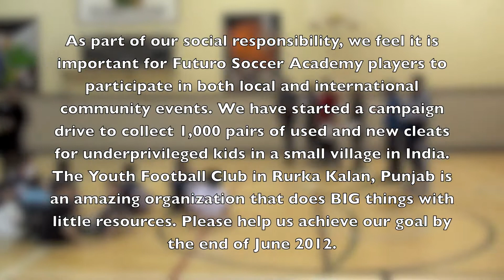Futuro Community Outreach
MISSION: To PRODUCE Professional, International, and University level players and to provide every player the ability to reach their utmost potential.

VISION: Futuro will be referred to as the breeding ground for Ottawa soccer players. Training of top players will take centre stage as we produce players to play at the highest level possible.

PHILOSOPHY: Futuro players will play a style of JOGA BONITO (beautiful) soccer which emphasizes the following:

Possession based attacking strategy through the freedom of player movement with the emphasis of switching the ball across the width of the field to unbalance the opposition in order to create opportunities to play penetrating balls forward and to create confident individuals who can display their creativity and flair in the attacking third. Defensive strategy of getting every player behind the ball immediately after losing possession in order to win the ball back in the least amount of time to counter attack with speed and purpose.

We will teach our players to do this through emphasizing the following:
Attacking principles of play (width, depth/support, mobility, penetration and Improvisation)
Play out from the defending third with quality passing as a primary option
Combination play amongst the midfield players in the middle third of the field
Individual creativity by using 1v1 moves in the attacking third of the field
Defensive principles of play (delay, concentration, depth, balance, patience and restraint)
SIGNIFICANCE OF ACADEMY NAME: Futuro is a Portuguese word that means, "THE FUTURE". With the long term vision of producing players who can make a living in the game, our only focus in the academy will be to pave the way for our players to be successful where ever they end up with their playing careers.

WRITE THE FUTURE: Our slogan is simple and reminds our players that each one of them has the opportunity to dream big, reach for the stars and to create their own destiny on and off the field.

SEVEN PILLARS:
Soccer is known worldwide as the beautiful game.  It takes hard working, motivated, and committed young players to learn how to play soccer beautifully.  There are many life skills learned by young players in training that are transferrable to all aspects of their lives.  While our ambitions have no ceiling, the reality is that not all of our young players will earn a living playing professionally.  Therefore, it is important that we focus on education as a viable alternative, and as a means to earning a living and contributing to our society.  As Xavi of Barcelona says of La Massia, "Some youth academies worry about winning, we worry about education."  It is no coincidence that one of the 7 Pillars is Educationally Sound.  We will link the 6 Learning Skills and Work Habits from the Ontario Curriculum - Responsibility, Organization, Independent Work, Collaboration, Initiative and Self-Regulation - into our program.  These learning skills have connections on and off the field with playing the beautiful game and they will be tied into the first 4 of 7 Pillars listed below.  Focussing on Learning Skills allows players to focus on effort at school and not worry about grades - try hard and we will help players reach their potential.

SPIRITUALLY GROUNDED
Fair Play
Does not lie, cheat or steal

MENTALLY STRONG
Stays enthusiastic, confident and positive
Discipline to control emotions
Doesn't dwell on mistakes

SOCIALLY CONFIDENT
Leadership skills
Ability to interact with teammates, coaches, parents and media
Responsible for self and team

EDUCATIONALLY SOUND
Works hard to maintain good grades (minimum standards will be required to remain in the academy)
Turns in assignments on time
* Each player will go through a formal interview with our Education Advisor each reporting period to make sure they are attaining the required standards

PHYSICALLY CAPABLE
Speed, Endurance, Athleticism, Quickness, Agility, Core Strength, Flexibility

TECHNICAL GENIUS
Technical Speed (how quick and clean with the ball)
Receiving, Running with the ball, Retaining the ball & Releasing the ball

TACTICALLY INTELLIGENT
Tactical Speed (recognition and reaction)
Understands and applies Principles of Play
Understanding of how to
1. Attack when opponents are 'in balance'
2. Attacking when opponents are 'out of balance'
3. Defending when our team is 'in balance'
4. Defending when our team is 'out of balance'